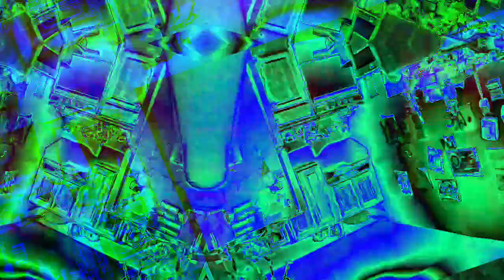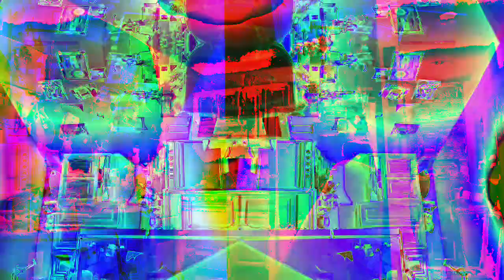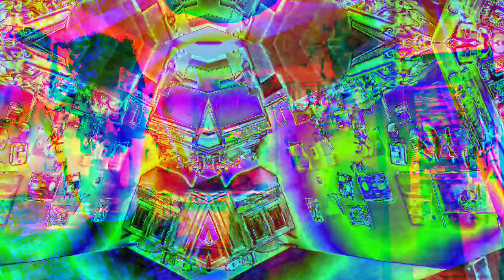[EPILEPSY WARNING] Movie 22 12 06 13h40m08s set of 10 minute videos *Photosensitivity Warning*